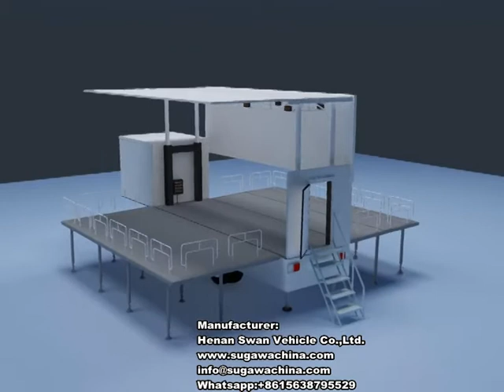40ft Mobile Stage Trailer with LED Screen Display for Concert, Roadshow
40ft mobile stage trailer for your performance, concert, promotion, advertising, etc..

Henan Swan Vehicle Co., Ltd. is a joint  venture company with shareholders from HUANGHE ENTERPRISE GROUP,  SUGAWA SHATAI Japan and ISUZU, dedicated to provide high technology mobile stage truck body, mobile roadshow truck body business，mobile clinic shelter, wing van box, mobile kitchen etc.

Henan Swan Vehicle Co., Ltd. is the first company design and manufacture the mobile stage vehicle, wing van box vehicle with the technology from Japan.  Established in 1997, has got the ISO9001 international quality system certificate ，ISO14001 environment system certificate， OHSAS18001 occupational health and safety certification system and pass the China CCC certificate.